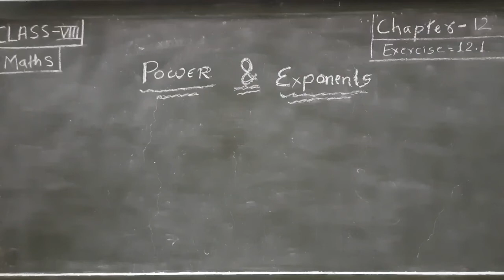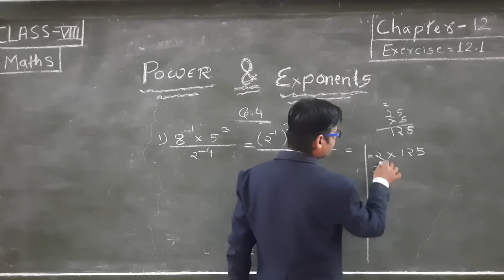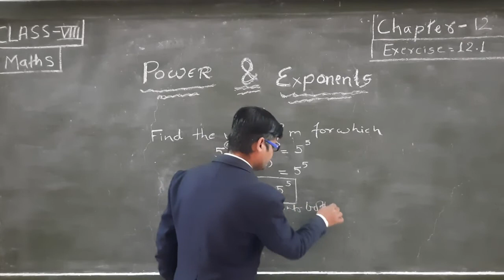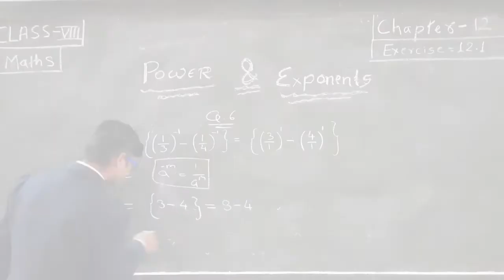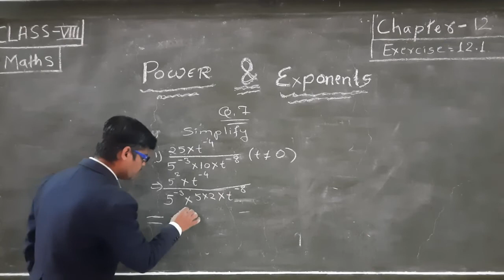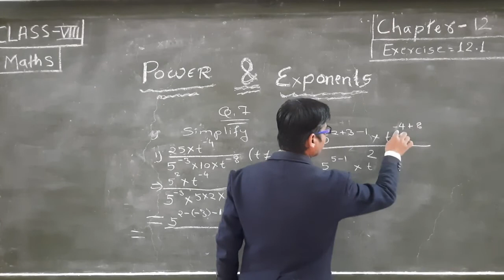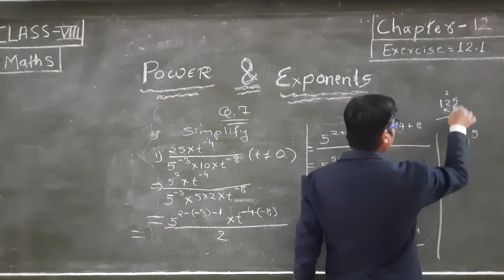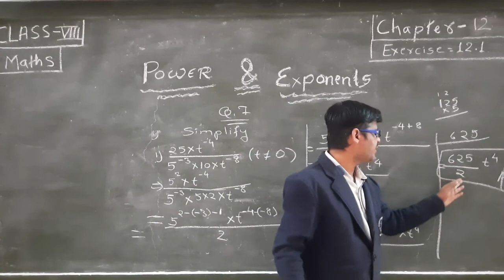Class 8, Maths, Chapter :-12, Power and Exponents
Exercise 12.1 Part II